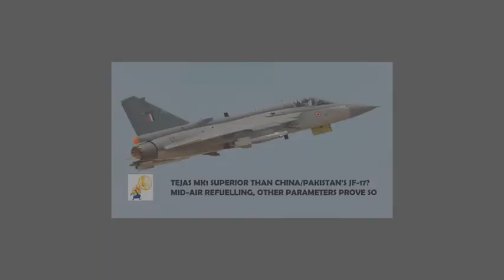TEJAS MK1 SUPERIOR THAN CHINA/PAKISTAN'S JF-17? MID-AIR REFUELLING, OTHER PARAMETERS PROVE SO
Two days after the Indian Air Force (IAF) shared a video of its Tejas Mark-1 fighter jet refuelling mid-air on Twitter, the combat jet has clearly emerged as superior to the JF-17 Thunder which is co-developed by Pakistan and China.

The mid-air refuelling capability will help the fighter jet to strike deep inside enemy territory and stay airborne for a couple hours longer than the JF-17 Thunder. Currently, Tejas has 3,000-litre fuel capacity with 850 km combat radius. Now, with the mid-air refuel capability, on-air combat mission can be extended longer to almost double.